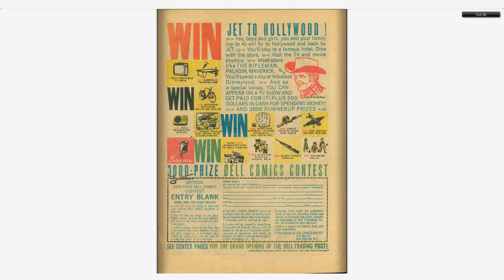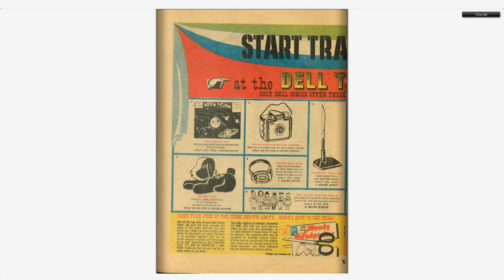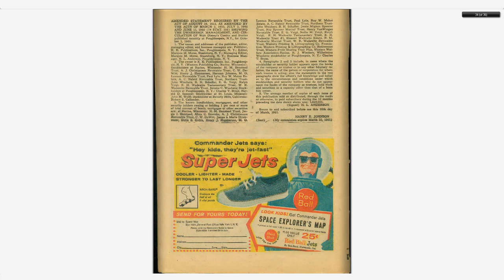Walt Disney's Comics And Stories 250 Dell